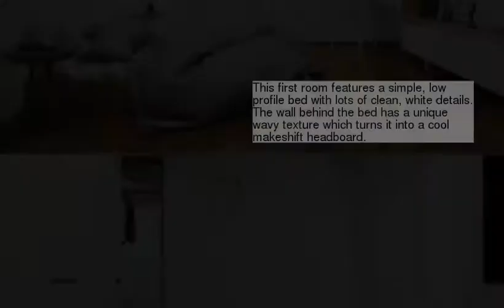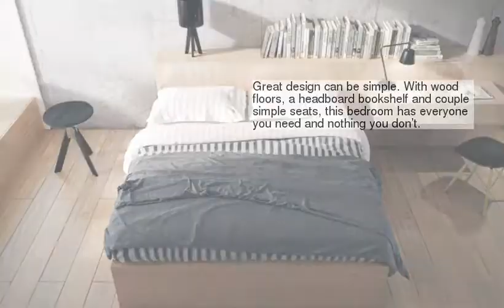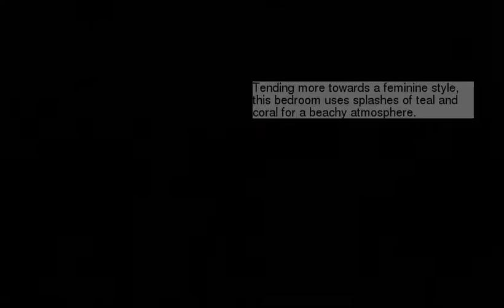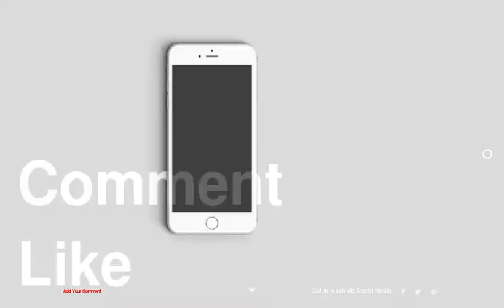Modern Bedroom Design Ideas for Rooms of Any Size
be creativo
1 :
2 : art
3 :
4 :
5 :
6 :
7 :
8 :
9 :
10 :
11 :
12 :
13 :
14 :
15 :